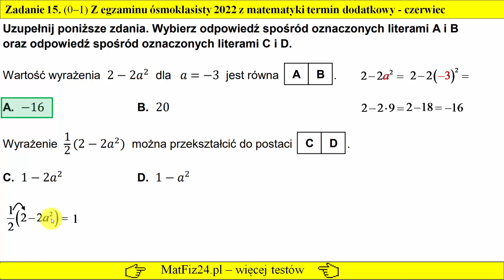Zadanie 15 Egzamin ósmoklasisty 2022 czerwiec-termin dodatkowy | MatFiz24.pl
Więcej kursów i testów do egzaminu 8-klasisty z matematyki zobacz na stronie